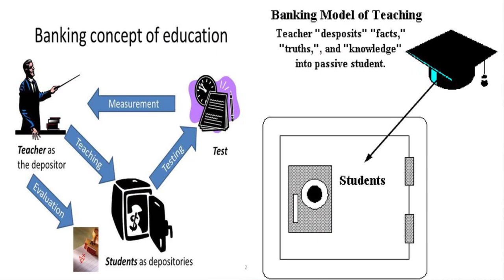Summary of "Pedagogy of The Oppressed" by Paulo Freire.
Pedagogy of the Oppressed is a book by Brazilian educator Paulo Freire, written in 1967–68. The book is considered one of the foundational texts of critical pedagogy, and proposes a pedagogy with a new relationship between teacher, student, and society. Dedicated to the oppressed and based on his own experience helping Brazilian adults to read and write, Freire includes a detailed Marxist class analysis in his exploration of the relationship between the colonizer and the colonized. In the book, Freire calls traditional pedagogy the "banking model of education" because it treats the student as an empty vessel to be filled with knowledge, like a piggy bank. He argues that pedagogy should instead treat the learner as a co-creator of knowledge.
It is the third most cited book in the social sciences.